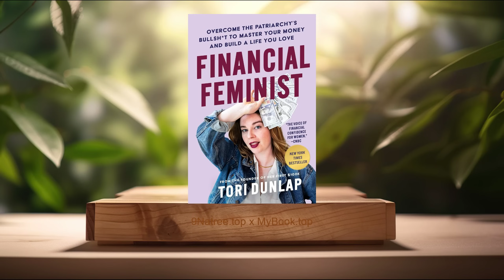[Review] Financial Feminist (Tori Dunlap) Summarized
Financial Feminist (Tori Dunlap)

Firstly, The Gender Wage Gap and Its Effects on Women's Financial Health, One of the foundational issues Tori Dunlap tackles in 'Financial Feminist' is the gender wage gap and its profound implications on women's financial health and independence. The wage gap is not just a disparity in earnings; it's a systemic issue that affects women's ability to save, invest, and accumulate wealth over time. Dunlap delves into how this disparity is rooted in historical and societal inequalities and offers practical advice on how women can mitigate its effects. The importance of financial literacy and confidence in discussing money matters is also emphasized, as Dunlap believes that knowledge and self-advocacy are key to overcoming these systemic barriers.

Secondly, Investing with a Gender Lens, Investing is a crucial component of building wealth, yet many women feel intimidated or excluded from this world. Dunlap addresses this head-on by demystifying the process of investing and encouraging women to approach it with a gender lens. She explains the benefits of investment, including the potential for passive income and financial growth, and how women can begin their investing journey, regardless of their starting point. Dunlap also tackles topics like the gender investment gap, ethical investing, and how to choose investments that align with one's values and financial goals. Through this discussion, she aims to empower women to take an active role in their financial futures and see investing not only as a means to wealth but as a form of self-care and empowerment.

Thirdly, The Importance of an Emergency Fund, A cornerstone of financial stability, as Dunlap outlines, is the creation and maintenance of an emergency fund. This safety net is vital for weathering unexpected financial storms such as medical emergencies, job loss, or unforeseen major expenses. She stresses the importance of starting small if necessary and gradually building this fund to cover several months of living expenses. This section offers practical tips on determining the size of one's emergency fund, best practices for saving, and how to prioritize this fund within one's overall financial plan. Dunlap makes a compelling argument for the emergency fund as not just a financial strategy, but a crucial element of one's peace of mind and personal autonomy.

Fourthly, Breaking the Cycle: Debt Management and Elimination, Debt can be a significant barrier to financial independence, and Tori Dunlap doesn't shy away from this reality. Her approach to debt management and elimination is both practical and empathetic, recognizing the emotional burden debt can carry. She outlines strategies for tackling various types of debt, from credit cards to student loans, and emphasizes the importance of a personalized repayment plan. Dunlap also discusses the psychological aspects of debt, including the shame and stigma that can prevent people from seeking help. Her advice includes building a budget that prioritizes debt repayment, using tools and resources to stay on track, and the power of community support in one's journey to becoming debt-free.

Lastly, Building Wealth on Your Own Terms, The final, and perhaps most inspirational, topic Dunlap covers is the concept of building wealth on one's own terms. This includes challenging traditional narratives about money and success, and instead, defining and pursuing what financial freedom means personally. Dunlap encourages readers to set their financial goals based on their values, lifestyle choices, and long-term vision for their lives. She shares strategies for increasing income, optimizing savings, and making smart financial decisions that align with one's goals. This section is about more than just numbers; it's about creating a life enriched by financial independence and aligned with one's aspirations and values.

In conclusion, Tori Dunlap's 'Financial Feminist: Overcome the Patriarchy's Bullsh*t to Master Your Money and Build a Life You Love' is a must-read for anyone, especially women, who aspire to break free from financial constraints and societal expectations to build a life of abundance and freedom. Dunlap offers more than just financial advice; she offers a new perspective on wealth and success that is inclusive, feminist, and profoundly empowering.